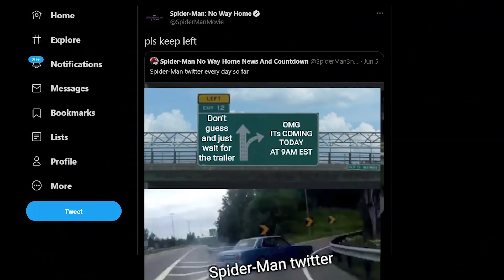Loki Secret Cameo and Aquaman 2 Details - Superhero News #98 (தமிழ்)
Vanakkam Makkale...loki series secret cameo and aquaman 2 the lost kingdom details in this week superhero news expalined in tamil